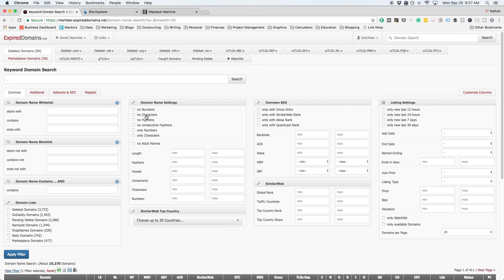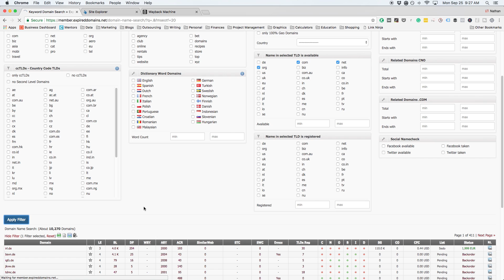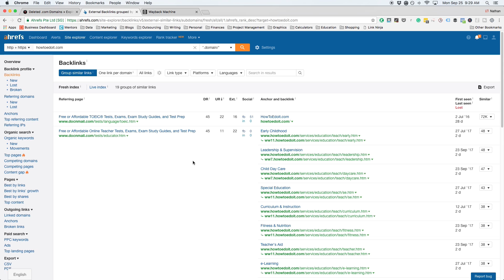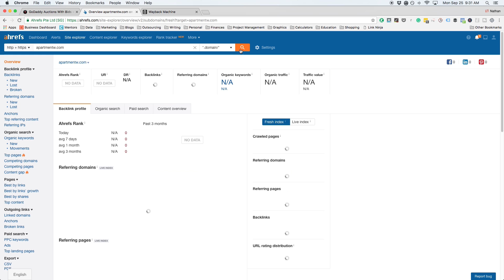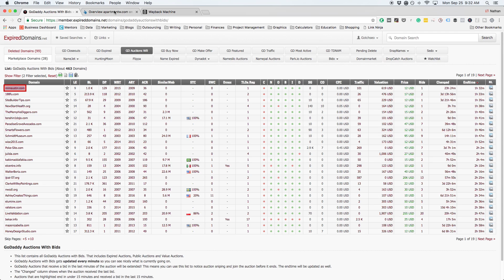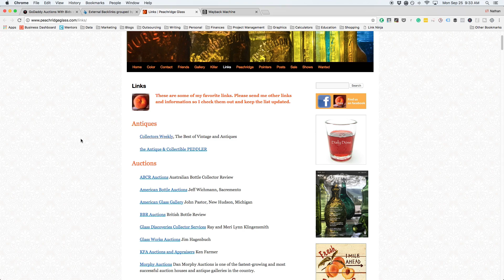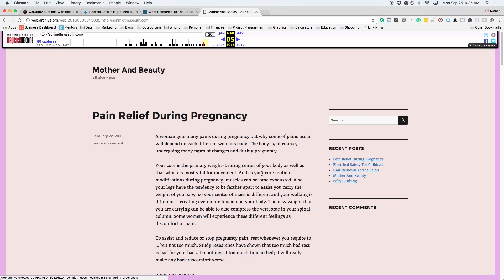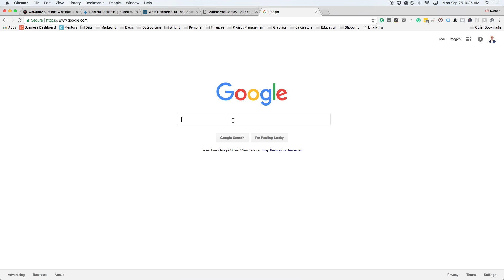How to Find Cheap Expired Domains (for SEO)